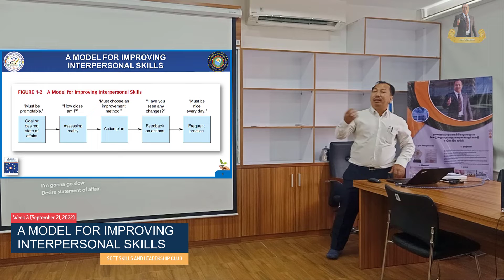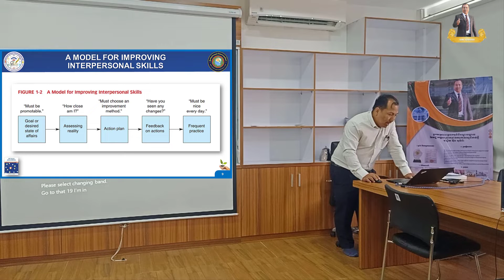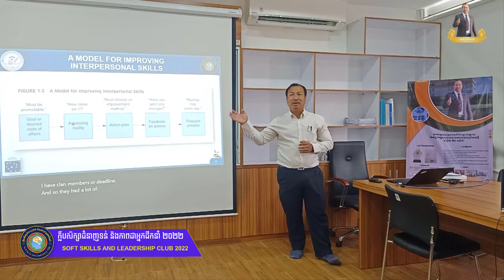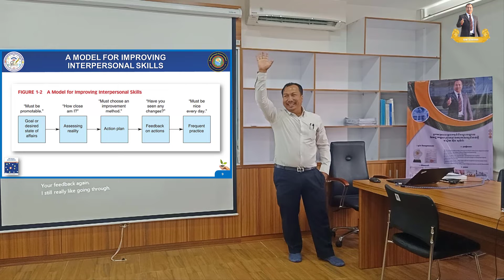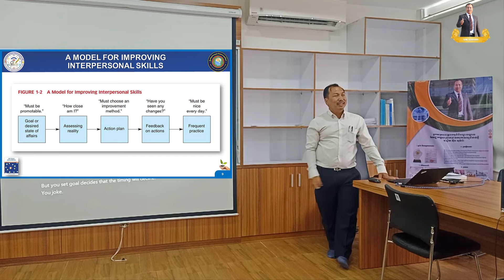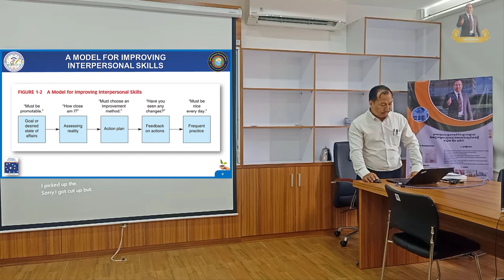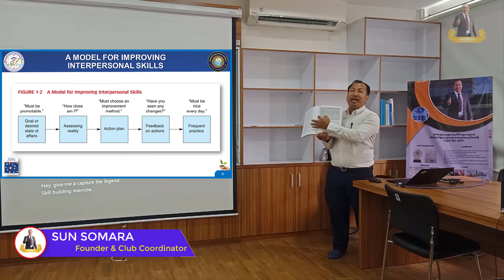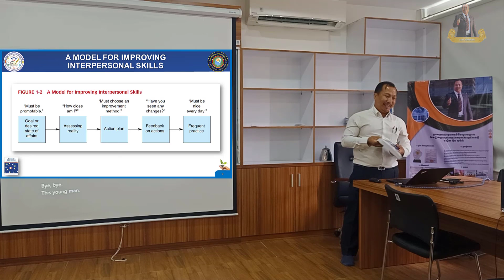A Model for Improving Interpersonal Skills | Human Relations | Interpersonal Job-Oriented Skills